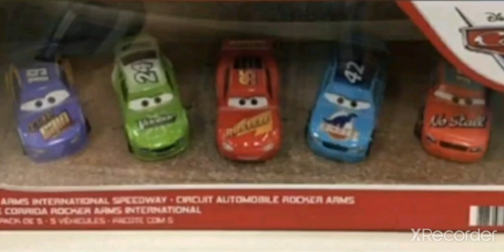NEW Cars 3 2021 Rocker Arms International Speedway 5 - Pack